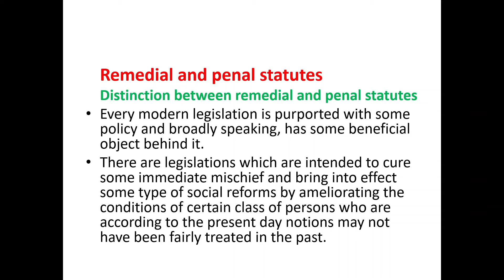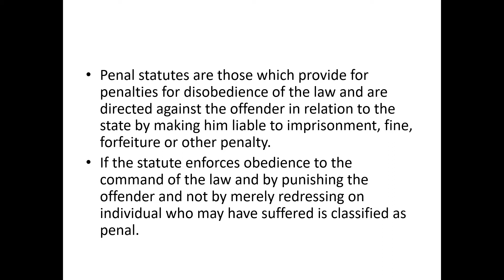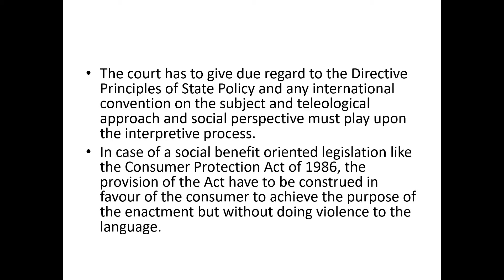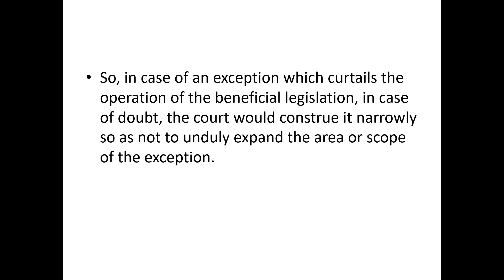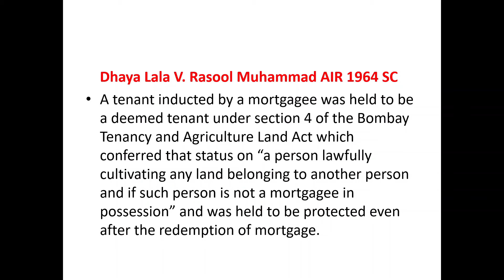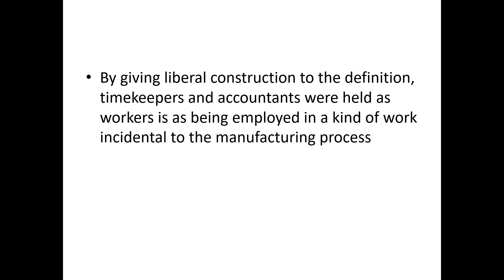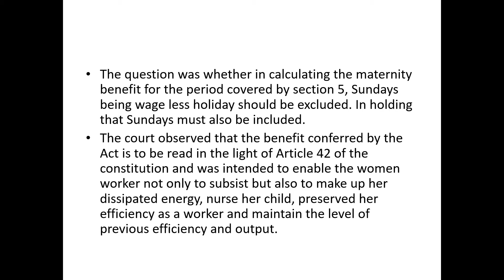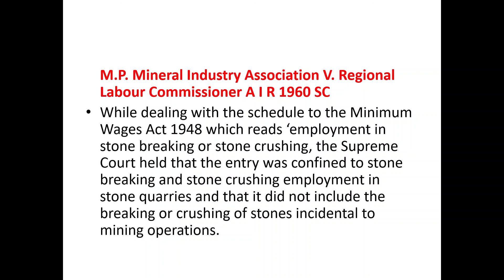INTERPRETATION OF STATUTES|LENORIA LAW HOUSE|SUBASH G. PLATHOTTAM|PART-10.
Interpretationofstatutes NotesoninterpretationofStatues InterpretationofRemedial statutes#LenoriaLawHouse#SubashGPlathottam#Law.
A LECTURE CUM NOTES PREPARED FOR LAW STUDENTS, INTERPRETATION OF STATUTES, CONSTRUCTION OF REMEDIAL STATUTES, BY SUBASH G. PLATHOTTAM BSc,LLM.